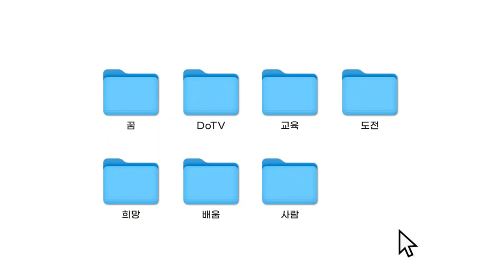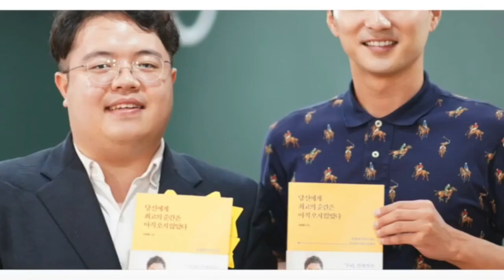너튜브 최고 전문멘토가 말하는 끌리는 유튜브 성공법칙_feat 전문가 선우의성 작가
유튜브·틱톡 콘텐츠 기획, 트렌드, 마케팅 전문가로 현업에서 다양한 활동을 하고 있다. 유튜브 전문가들이 모인 연구 모임 ‘유크랩(Youtube Creative Lab)’ 대표를 맡고 있으며, 아웃스탠딩, 문토(Munto) 등에서 강연을 진행했다. 또한 KOTRA 홍보 영상에 ‘대한민국 콘텐츠 전문가’로 참여 했다.

약 300건 이상의 브랜디드 콘텐츠 협업, 디지털 캠페인 등 다양한 유튜브·틱톡 콘텐츠 마케팅 활동을 진행하고 있다. 현업에서 다진 경력을 바탕으로 한국일보 등 다양한 언론사 인터뷰, 팟캐스트 참여 등 유튜브·틱톡 전문가로서 활동하고 있다. 저서로는 유튜브, OTT, 메타버스 등 콘텐츠 관련 내용으로 저술에 참여한 모바일 미래보고서 2020(공저) ,모바일 트렌드 2019(공저), 21명의 사회적 명사를 인터뷰해 문화체육관광부 우수 교양 도서에 선정된 책읽는 청춘에게(공저), 에세이 서적 어느날 문득(공저), 가봤냐 동남아(공저) 등이 있다.